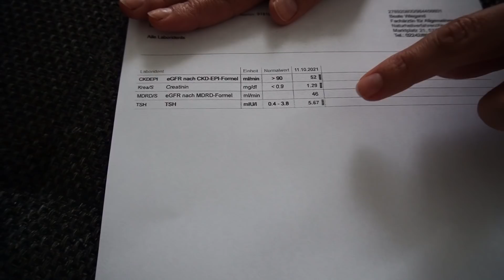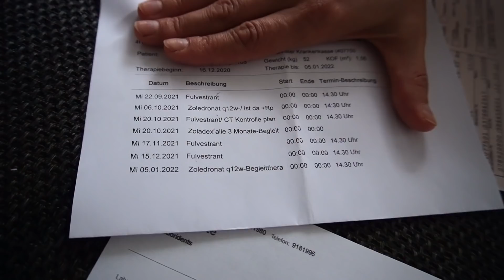VLOG: Сделала КТ / Плохие Анализы / Живопись в процессе